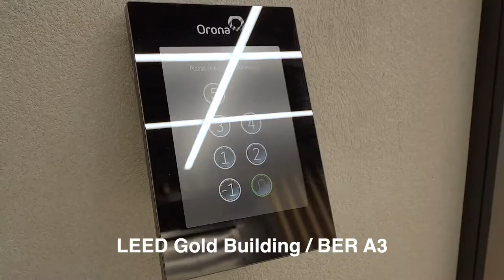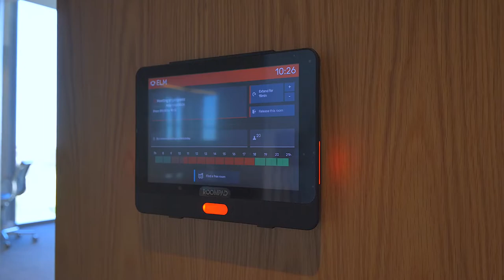BNP Paribas Real Estate Building Consultancy - Termini Building, Sandyford, Dublin 18